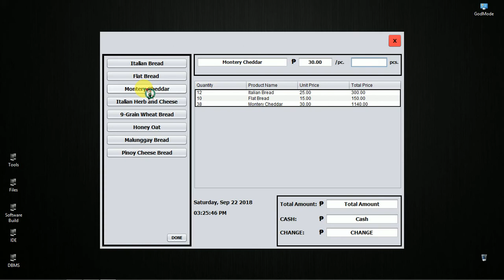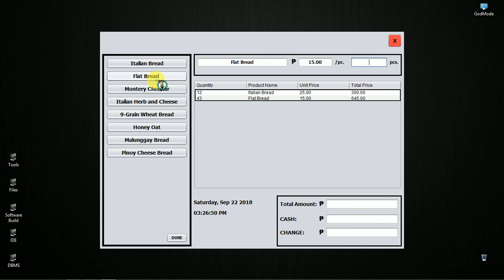Java (Netbeans) - Sample POS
Java (Netbeans) - Sample POS.. Enjoy!!!

Questions?